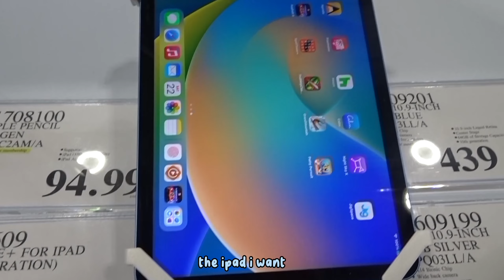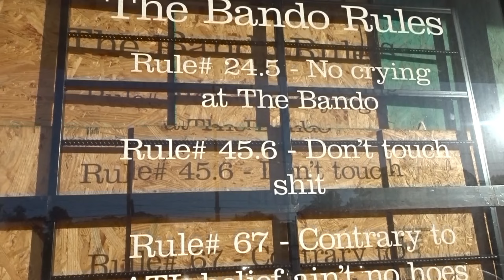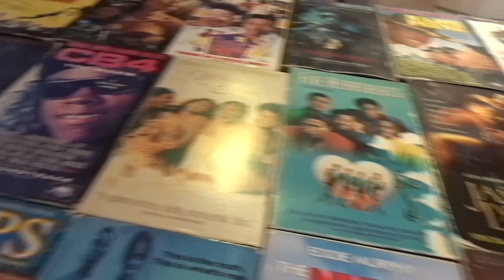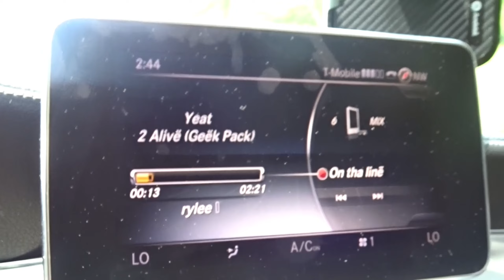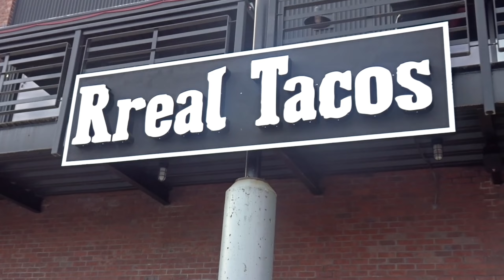weekend in my life | costco, the bando, birthday dinner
- socials 🦋

- music 🎶

- about me 🧍🏽‍♀️
age? 17
editing platform? imovie & capcut
how i record? sony cyber-shot DSC-HX80 camera or iphone 13

roamingwrylee, vlogs, day in my life, day in the life, video diaries, weekend in my life, costco, poke bowl, the bando, chicken wings, rreal tacos